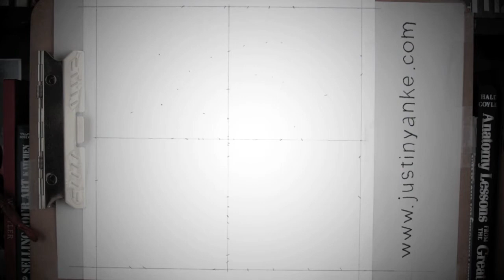Shadow Block In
1. Measure & plot landmark points for an accurate line drawing.
2. Break your image down into basic light and dark shapes.
3. Fill in shadow shapes to allow the image to appear.
4. Add as many details as you wish!